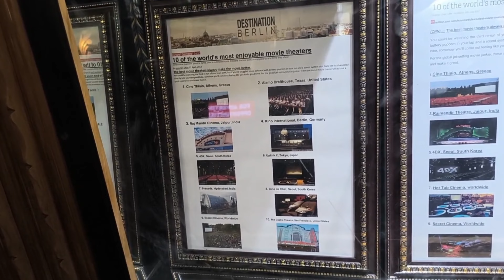भारत का सबसे बड़ा सिनेमाघर राजमंदिर जयपुर टूर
India's most royal cinema Raj Mandir Jaipur

My Second vlog in jaipur

India's most royal cinema Raj Mandir Jaipur(Dolby Atmos speakers) Rajmandir jaipur full vlog
Inside tour and review by Arvind Kumar Vaishnav sir
अरविंद कुमार वैष्णव सर का दूसरा ब्लॉग जयपुर में
इसरलाट या सरगासुली जयपुर, सिटी पैलेस जयपुर, जंतर मंतर जयपुर और राजमंदिर सिनेमा हॉल जयपुर full vlog